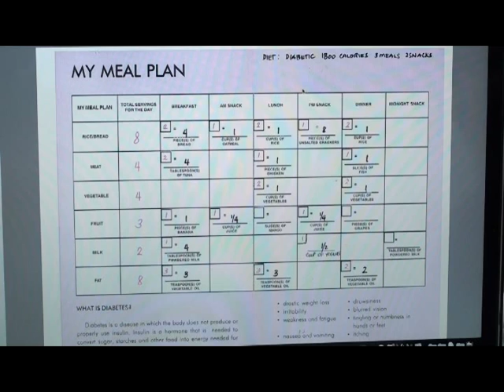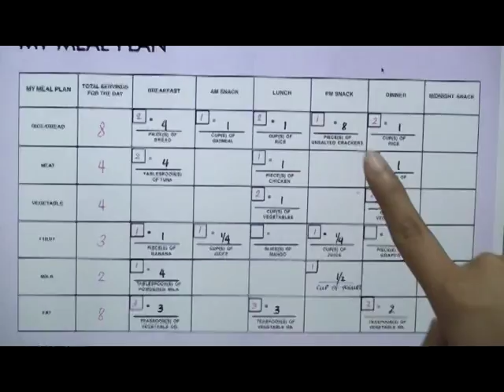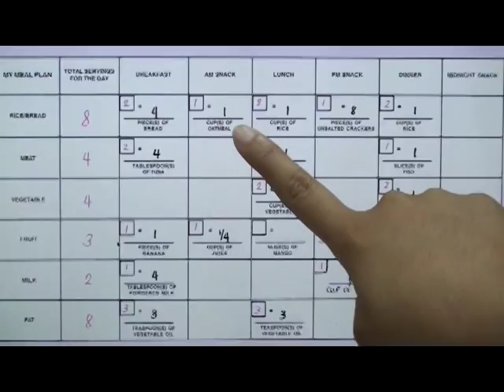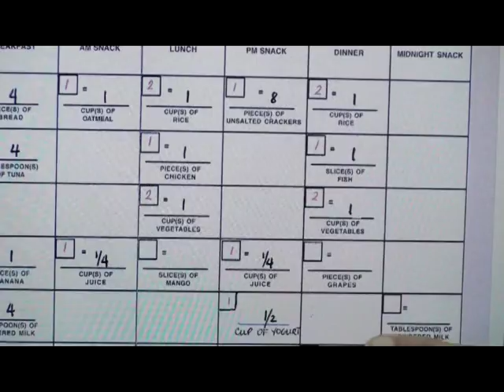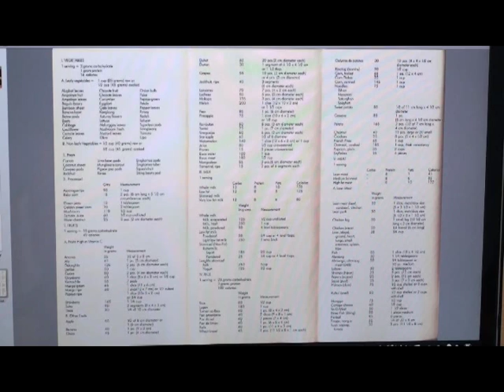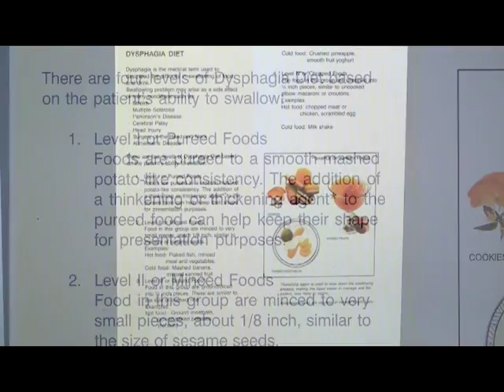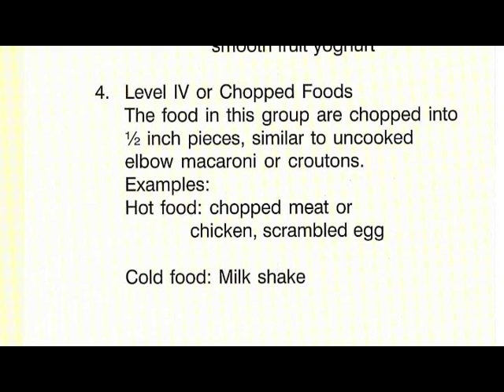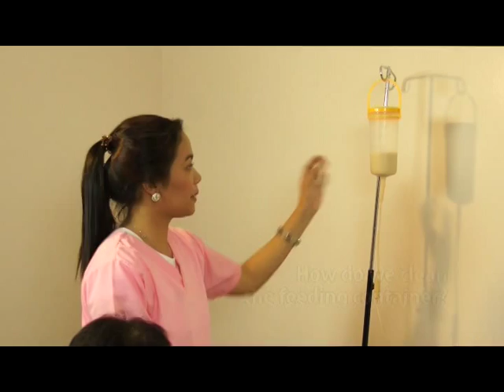Nutrition for Stroke - Part 1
The Life After Stroke Video Series are educational materials developed by the Stroke Society of the Philippines.